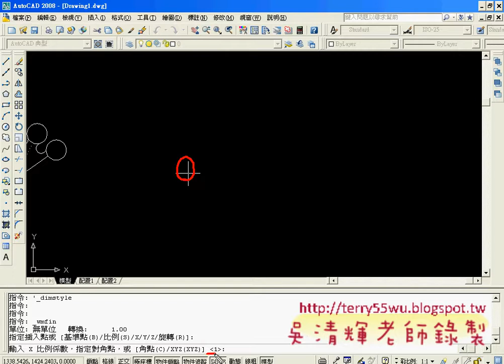03匯入美工圖案的WMF檔01(AUTOCAD入門教學_吳老師提供